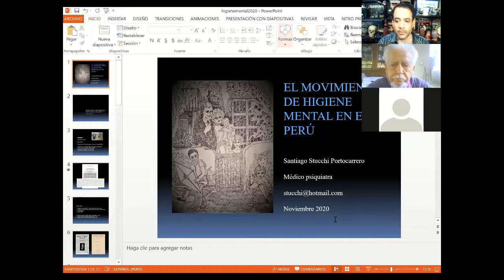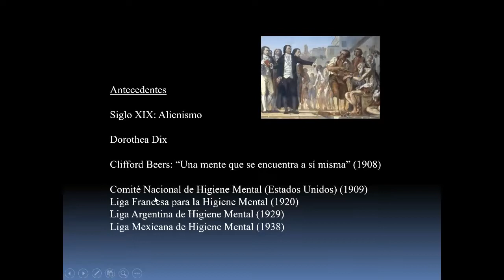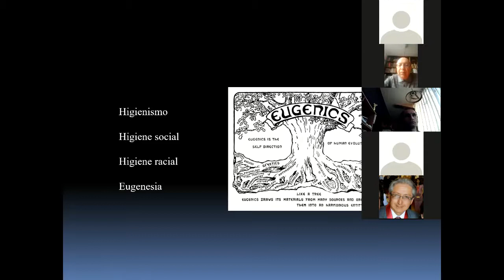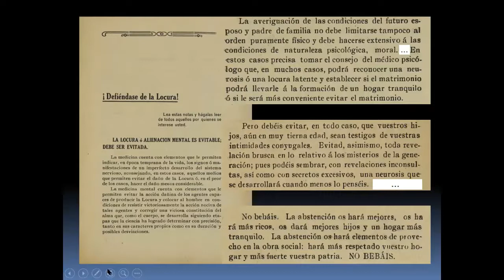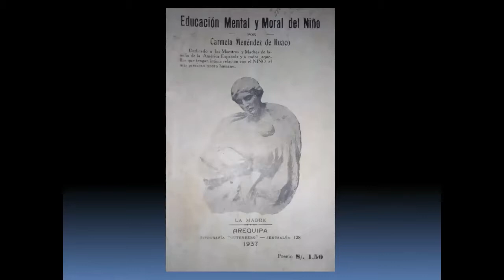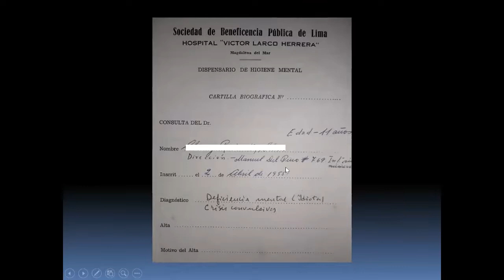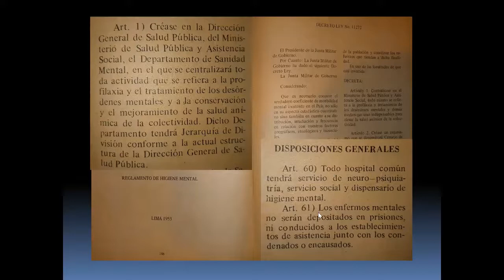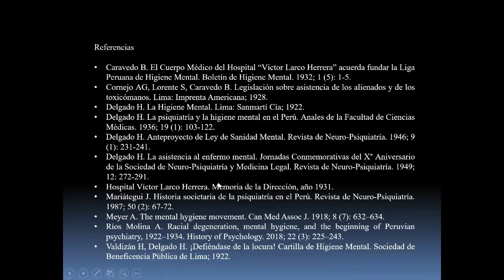El movimiento de higiene mental en el Perú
Presentado en la Asociación de Historia de la Medicina Peruana el 24 de noviembre del 2020.